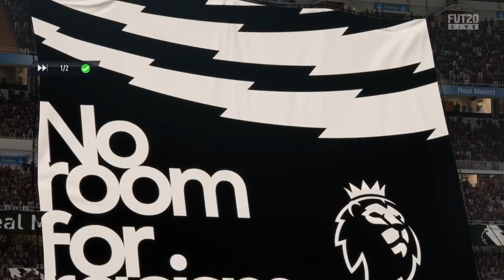Fifa | We Will Remember Them | Ps4 Gaming